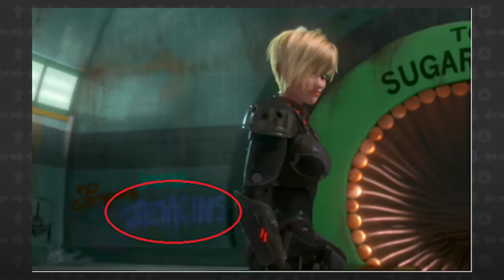Las FRASES más ICÓNICAS del GAMING 🎮 💬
Hoy repasamos las frases más icónicas del gaming: "It's dangerous to go alone!" 🗡️, "Do a barrel roll." 🚀, "Finish him!" 👊 y más. ¡Prepárate para un viaje nostálgico! 🚀👾

¡Disfruta de este episodio ahora en Spotify y Apple Podcast!

🏅Conviértete en miembro de GeekastVG para disfrutar de distintas recompensas

📲 Mándanos tu saludo o comparte tus comentarios sobre el episodio y ¡te escucharemos en la próxima grabación!